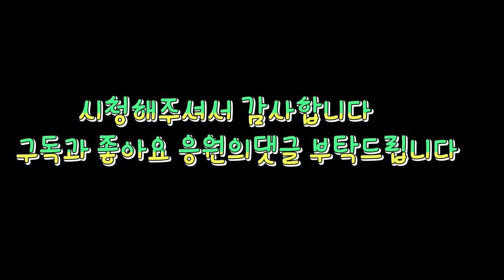하수구배관에서 황금빛깔의 덩어리가~대전호텔하수구막힘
전국출동 배관막힘해결사
전국최고의장비와 기술응 보유한 집프로입니다